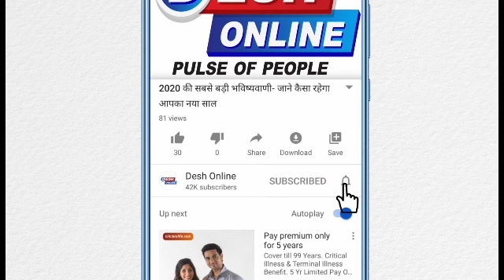अमेज़ॉन पर खरीदारी से पहले क्या आप रिव्यू पढ़ते हैं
When many of you buy goods online, you must have seen the review first and assume that good reviews mean good goods and bad reviews mean bad goods. But have you ever thought that these reviews can be fake?
You may also understand the game of fake positive review, but do you know about the game of fake negative review? If you do not know then know because this game is much bigger.